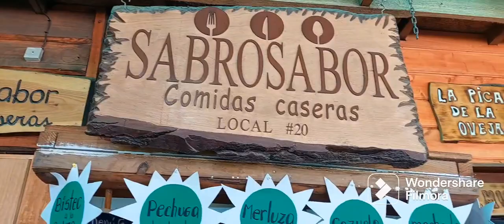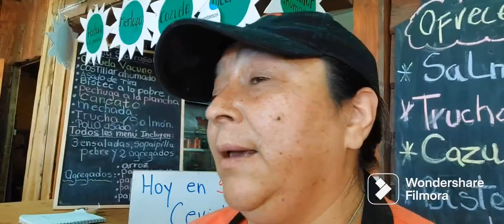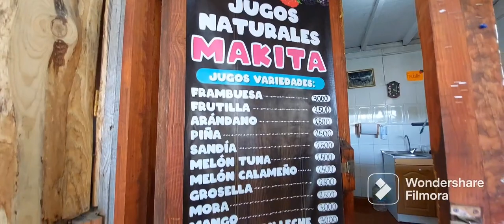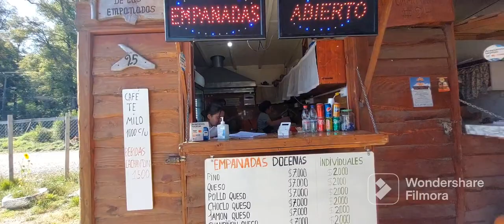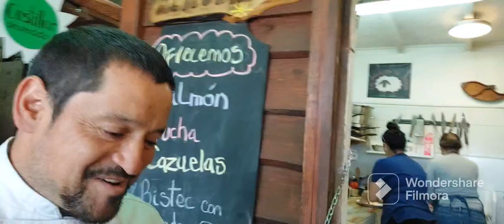Neltume, Huilo huilo, feria costumbrista "Entre montañas" fenomenaaaaaaaaaal! 😋😋😋😋😋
Ubicada en la localidad de Neltume, entre Choshuenco y Puerto Fuy, a pasos de la carretera, Muestra costumbrista Entre montañas sorprende con su alegría, su servicio y su propuesta gastronómica.